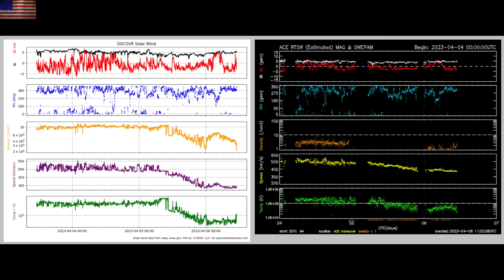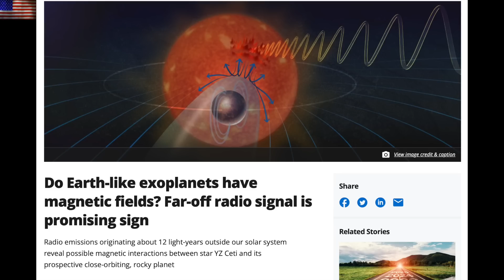Solar Flare, Jupiter Alignment, Alien Radio Signal | S0 News Apr.6.2023